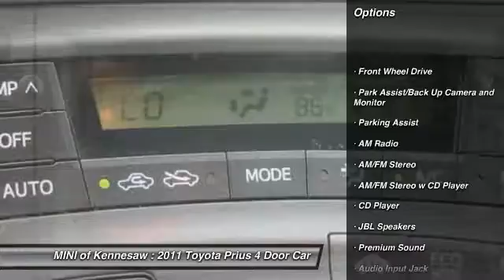2011 Toyota Prius Kennesaw GA M8134A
2011 Toyota Prius II - $12991